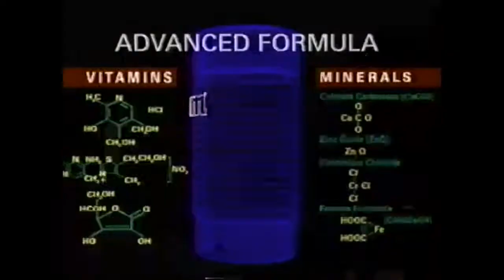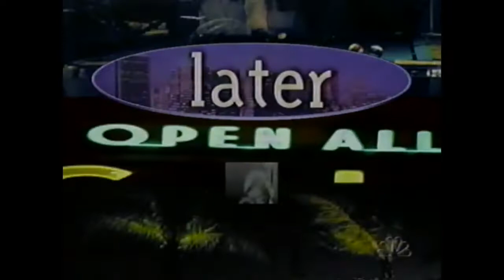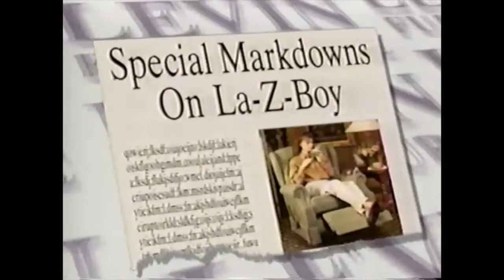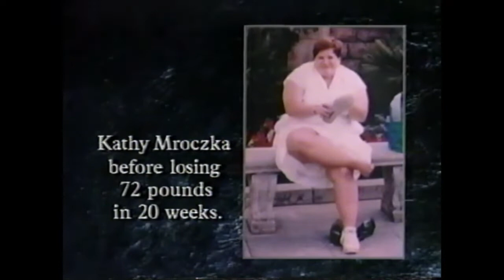Commercials April 23,1998, WKYC-NBC Part 3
Aired during Later with Ice-T (So technically the morning of April 24, 1998).  Home Depot, Allegra, Centrum, ReeseSticks, Don Mould's Plantaion (Lorain), and NBC shows and promos, and more!  Enjoy.